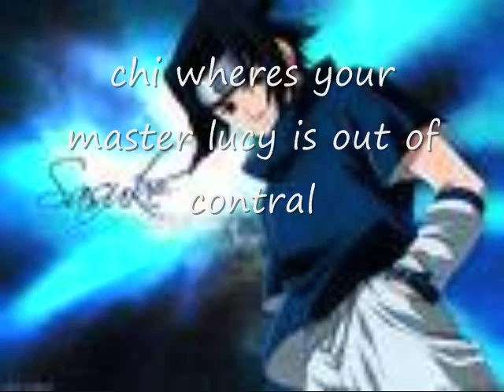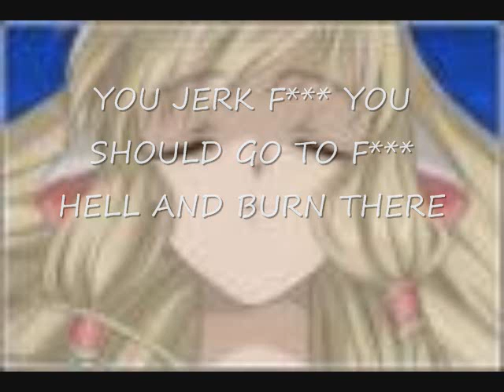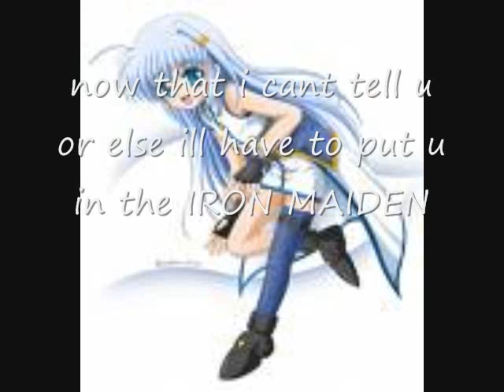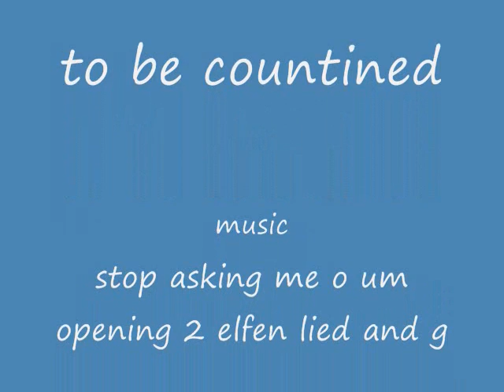naruto chat room 5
.GORE.